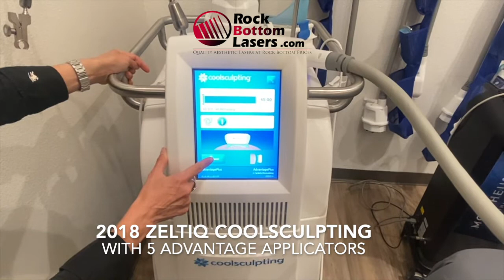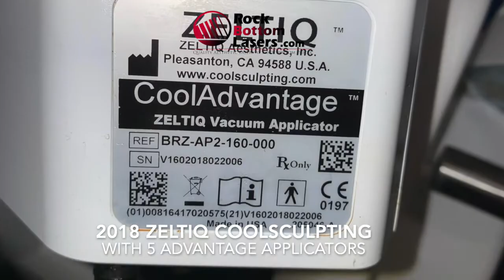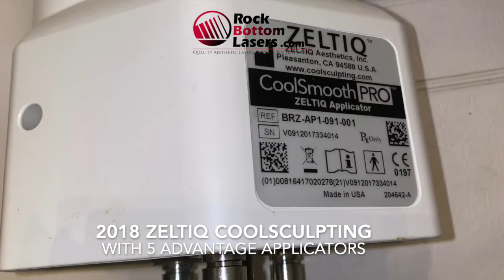2018 Zeltiq Coolsculpting with Advantage, Plus, CoolMini & CoolSmooth Pro Applicators For Sale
2018 Zeltiq Coolsculpting w/ CoolAdvantage, CoolAdvantage Petite, CoolAdvantage Plus, CoolMini & CoolSmooth Pro Applicators;

Excellent Cosmetic & Operating Condition; Reason for Selling: Downsizing;

Also Includes: (14) CoolAdvantage Cycles, (5) CoolAdvantage Plus Cycles, (12) CoolMini Cycles, and (7) CoolSmooth Pro Cycles, Applicator Adapter, Operator Manual, Straps, Additional Accessories, 90 Day Warranty & Free Shipping within the Continental USA & Canada. (km/goe-gs11)

This Equipment is Fully Functional, Ready for Use, and Ready to Ship.

Financing Available. All Major Credit Cards are Accepted within the U.S.A. & Canada.